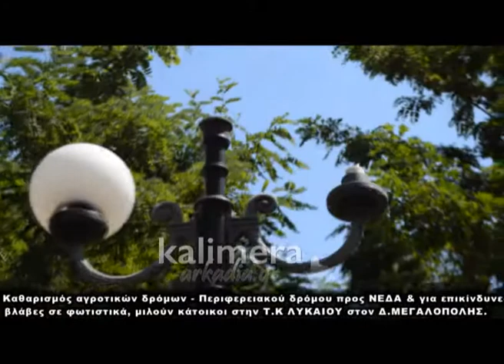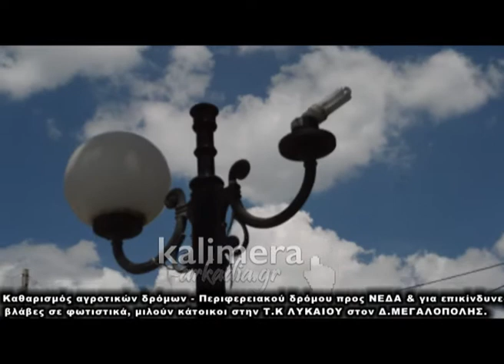Μεγάλα προβλήματα με τους δρόμους στο Λύκαιο Μεγαλόπολης